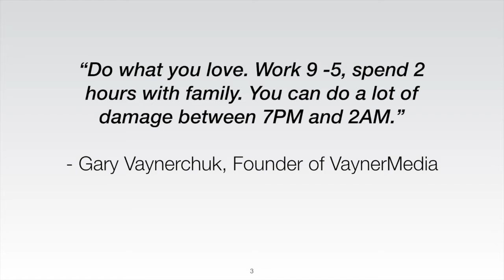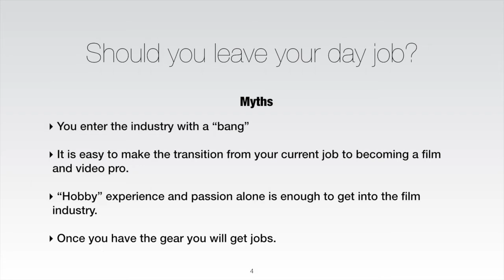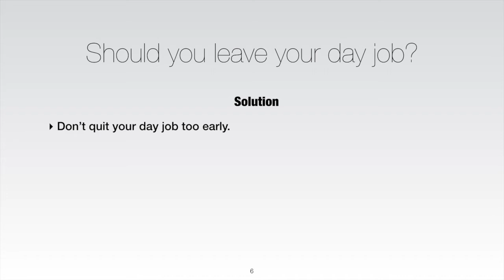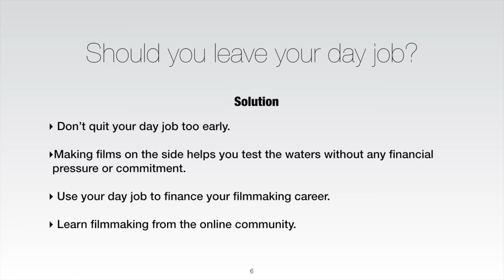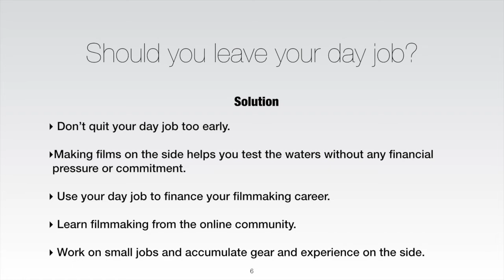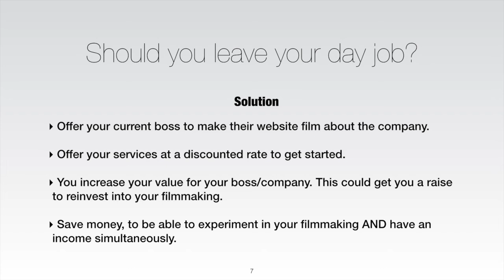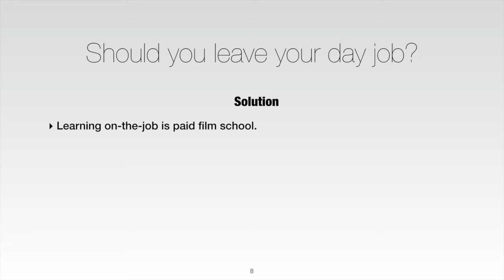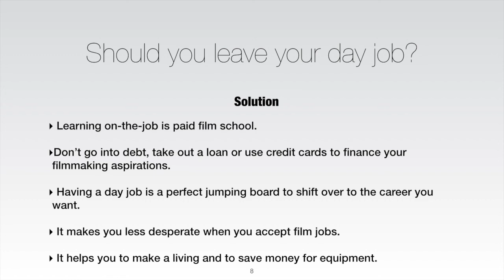Should You Leave Your Day Job For Your Film & Photo Career? [Module 1 | 2]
Module 1 | Video 2 of 8
In this 30 part filmmaking Masterclass I'll walk you through step-by-step how I built my filmmaking business and started generating almost $100,000 in my first 8 months in business. No joke. No scam :)